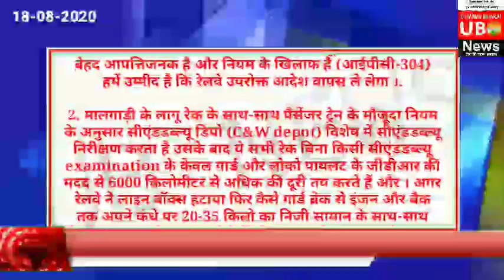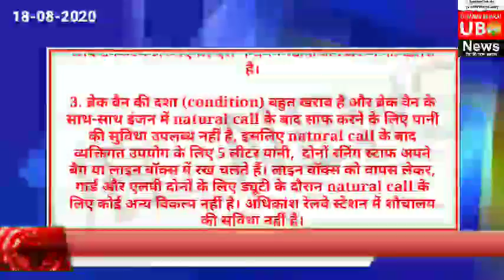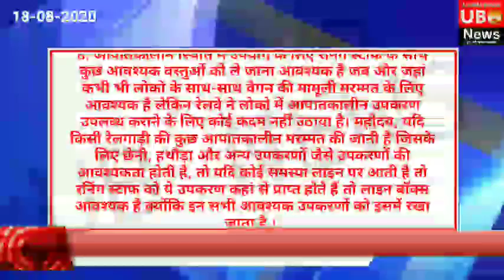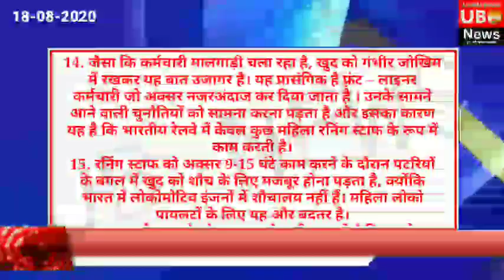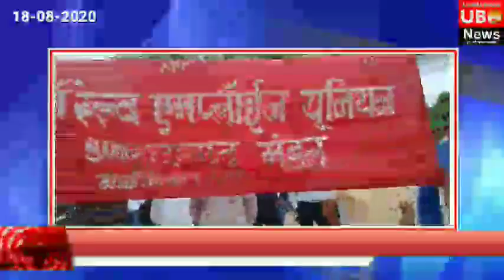Protest by Railway employees